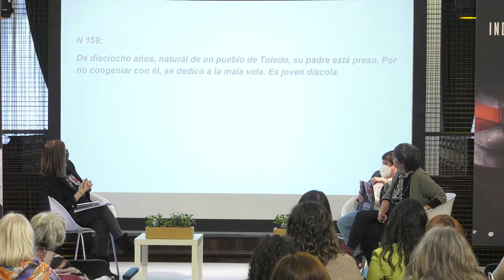Resumo. O "Patronato de Protección a la Mujer": un cárcere para as descarreiradas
A investigadora, xornalista e escritora Llum Quiñonero foi a encargada xunto á doutora en Medicina Enriqueta Barranco de falar do Patronato de Protección a la Mujer. Esta institución estivo activa entre 1941 e 1985 con ata 900 centros de internamento rexentados por diferentes congregacións relixiosas  para “a dignificación moral da muller, especialmente das mozas, para impedir a súa explotación, apartalas do vicio e educalas con arreglo ás ensinanzas da relixión católica” .